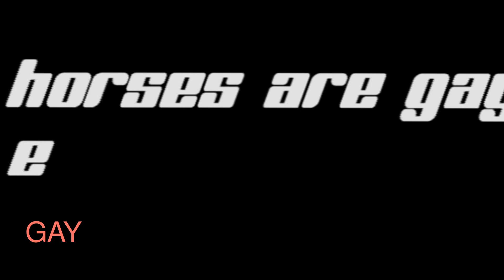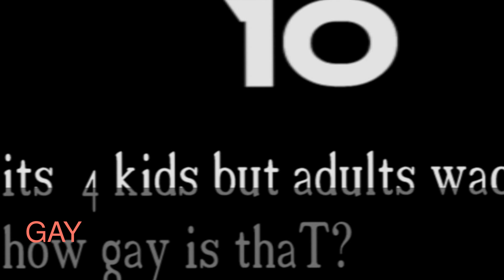Gay Video Here!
This video sucks! It is also racist! Flag it now!